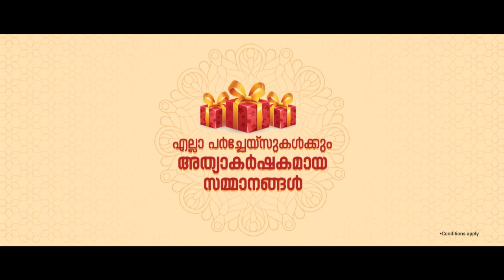ആനയെ എഴുന്നള്ളിക്കണമെങ്കിൽ രജിസ്റ്റർ ചെയ്യണം ഇല്ലെങ്കിൽ പാപ്പാൻ ഉൾപ്പടെ അകത്താകും.